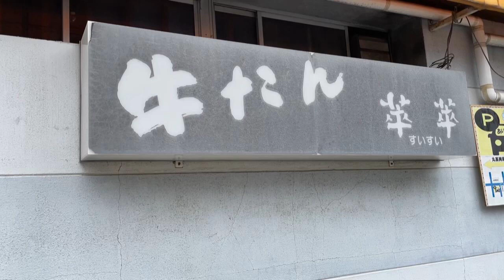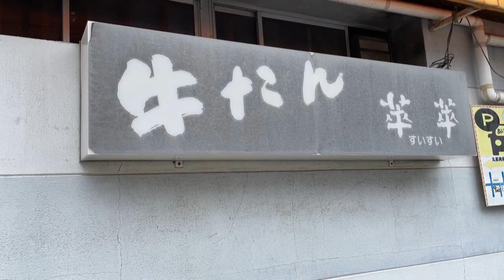【日本全国の旅】4日目、宮城県庁】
日本全国の旅、４日目突入！